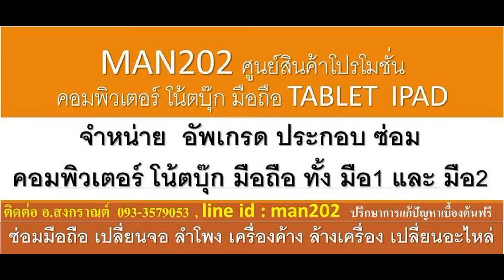พานไหว้ครู 2018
มาดูพานไหว้ครู สวยๆทั้งนั้น เอาไปเป็บแบบสำหรับทำไหว้ครูได้นะครับ ขอขอบคุณเจ้าของภาพ ที่ได้นำมารีวิวด้วยนะครับ